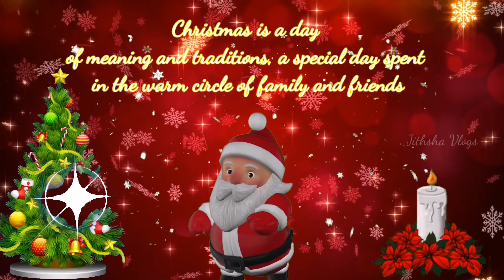Christmas WhatsApp Status | Merry Christmas | Xmas wishes | Happy Christmas | Jingle bells| HD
Wish Your Friends & Family "Happy Christmas" with Christmas Whatsapp Status.

MerryChristmasWhatsapp Status 2020, Christmas Status, Christmas Status For Whatsapp
christmas_whatsapp_status
Merry Christmas Whatsapp Status 2020,Christmas whatsapp status
merry christmas status New whatsapp status jingle bells jingle bells
christmas wishes 2018 Happy Newyear 2019 Xmas whatsapp status
Chritmas greeting card New christmas wishes 2018 happy new year 2018 whatsapp video Happy new year 2018 whatsapp status New year wishes new year wishes in tamil New year wishes in english Jingle bells song instrumental Jingle bells song bgm Jingle bells jingle bells whatsapp status Christmas viral video We Wish You a Merry Christmas : Lyrics